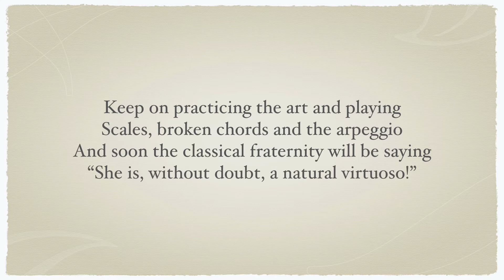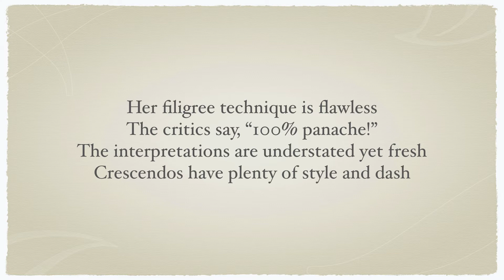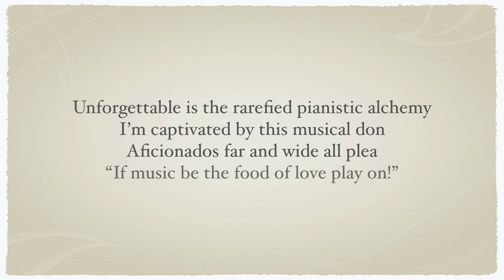A Natural Virtuoso!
A musical poem about a virtuoso. A virtuoso (from Italian virtuoso or "virtuous", Late Latin virtuosus, Latin virtus, "virtue", "excellence" or "skill") is an individual who possesses outstanding technical ability in a particular art or field such as fine arts, particularly when it comes to music, singing, playing a musical instrument, or composition.  The accompanying music is a famous toccata.  Toccata (from Italian toccare, literally, "to touch") is a virtuoso piece of music typically for a keyboard or plucked instrument featuring fast-moving, lightly fingered or otherwise virtuosic passages or sections, with or without imitative or fugal interludes, generally emphasising the dexterity of the performer's fingers.